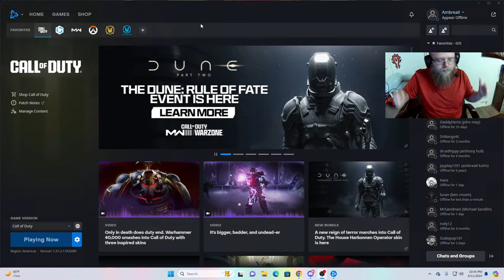Hordehippy plays - Call of Duty Warzone!